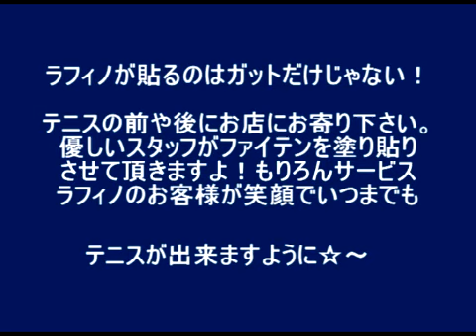腰痛克服はファイテンで。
魔法の力ファイテンを使った腰痛対策動画。楽々簡単ケアで昔の軽い腰を取り戻そう！テニスショップラフィノ動画